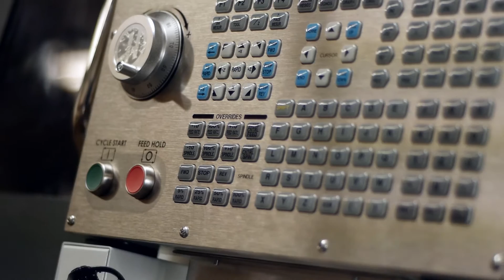Prometheus WRITES: the HAAS ST10-Y is HERE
Well, the 5232 lb. HAAS ST10-Y CNC Lathe is in the shop...now what?